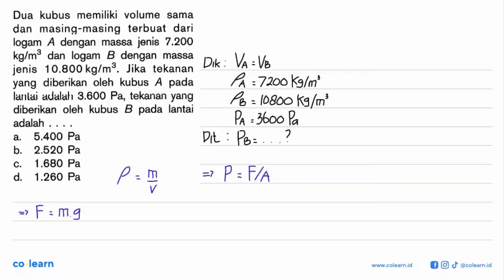Dua kubus memiliki volume sama dan masing-masing terbuat dari logam dengan massa jenis 7.200 A ...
Dua kubus memiliki   volume sama dan masing-masing terbuat dari logam dengan massa jenis 7.200 A kglm? dan logam B dengan massa 10.800 kg/m?. jenis Jika tekanan diberikan leh yang kubus A pada Iarilai adalali 3.600 Pa, tekanan yang diberikan   oleh kubus B pada lantai adalah 5.400 Pa a. b. 2.520 Pa 1.680 Pa C. d. 1.260 Pa

Topik atau Materi: Konsep Tekanan Pada Zat Cair (Hukum Pascal) - Tekanan - Mekanika Fluida - Fisika Kelas 8 SMP - K-13 Revisi

00:00 : Bedah Soal
01:00 : Konsep, rumus dan pengertian Konsep Tekanan Pada Zat Cair (Hukum Pascal)
01:18 : Langkah penyelesaian soal
02:26 : Jawaban akhir
02:56 : Penutup